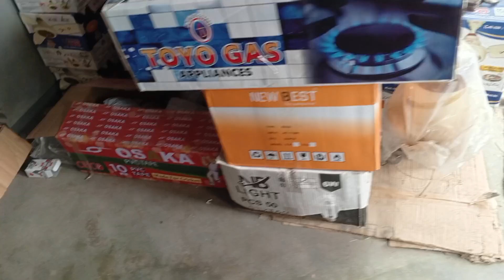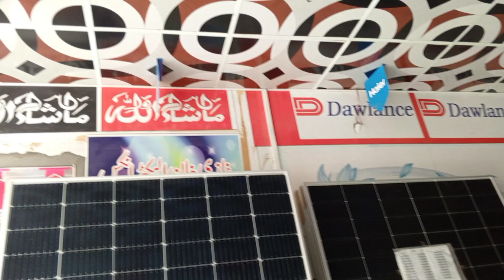40 years old shop 😍 | So far we have 3 shops Sialkot branch 2 kube Chak branch 3 opening Rum adda ✌️